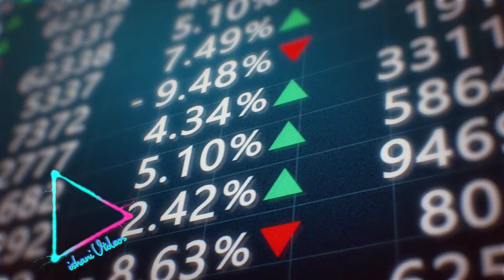Kundali Bhagya 10 August 2024 full Episode Today | Sherlyn Masterplan Preeta Memory Back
Kundali Bhagya 10 August 2024 today full Episode twist | Business me hua loss

Kundali Bhagya 11 August 2024 Full Episode today upcoming scene

Kundali Bhagya Aaj ka episode kundalibhagyazeetv​​​​ kundalibhagya​​​​ kundali_bhagya_today_full_episode​​​​